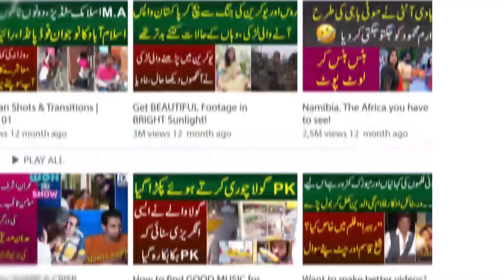Imran Khan Ki Rehai Un se Gale Milne Wali Nanhi Minha Khush | Iqra Abid Ko Rap Bhe Sunaya